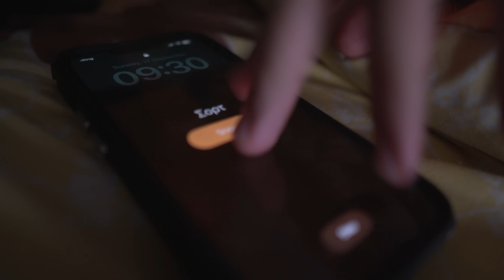ΖΩ ΣΑΝ ΤΟΝ CRISTIANO RONALDO ΓΙΑ 24 ΩΡΕΣ !